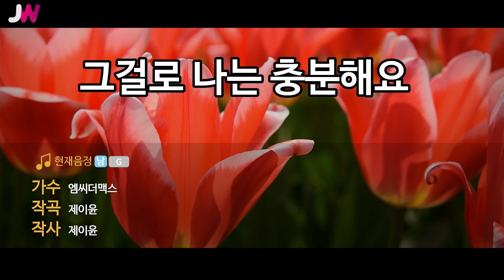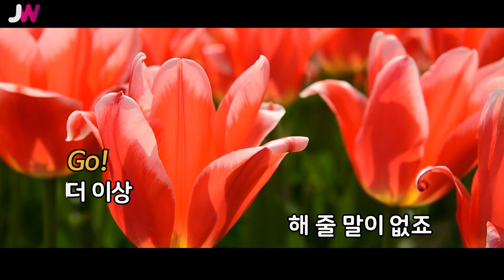[JW노래방] 그걸로 나는 충분해요 / 엠씨더맥스 / JW Karaoke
번호 - 28545
제목 - 그걸로 나는 충분해요
가수 - 엠씨더맥스